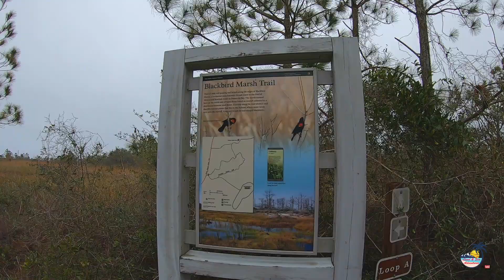Another Day At Fort Pickens, Family Time